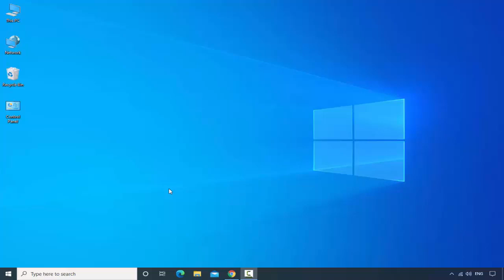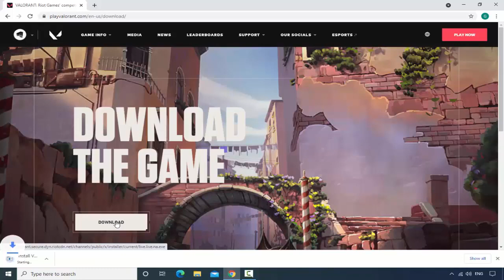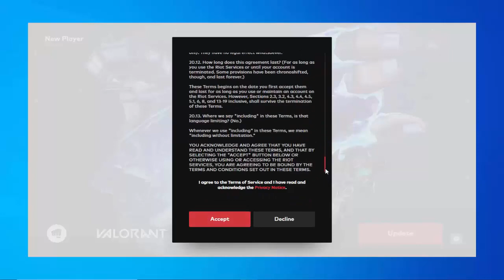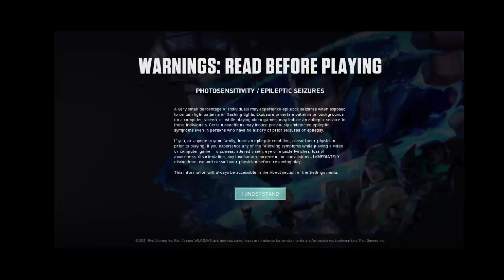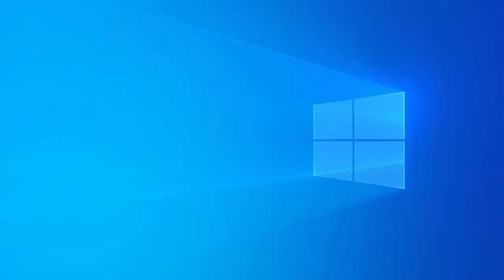How to Download and Install Valorant on PC/Laptop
How to Download Valorant on PC/Laptop 2023
How to Download and Install Valorant on PC